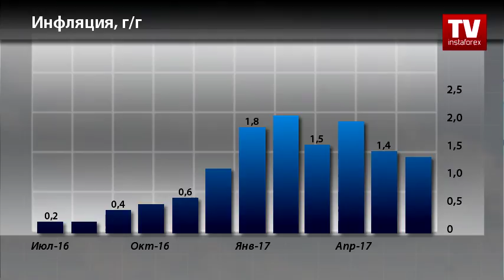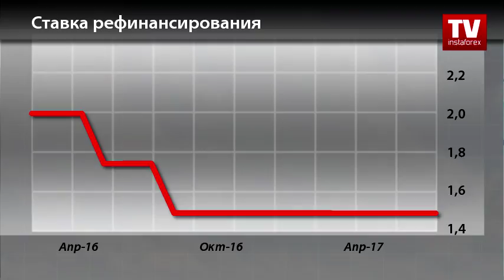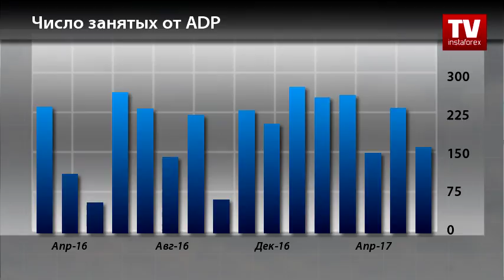Календарь трейдера на 31 июля - 2 августа